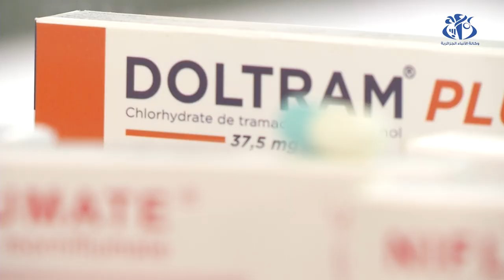اكثر من 120 عارضا في الطبعة الـ 15 من الصالون الدولي للصيدلة سيفال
الجزائر (وأج)- يعرف الصالون الدولي للصيدلة "سيفال" في طبعته الـ15 مشاركة أزيد من 120 عارضا من مهنيي قطاع الصناعة الصيدلانية. الصالون الذي يحتضنه قصر المعارض، سيدوم من 07 إلى غاية 10 جويلية الجاري.